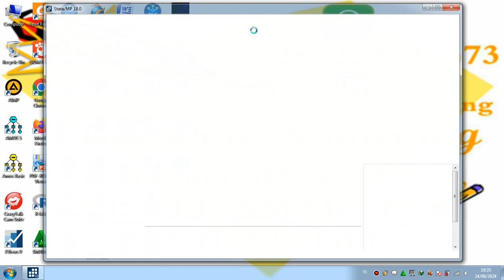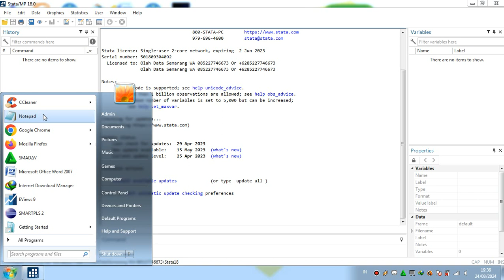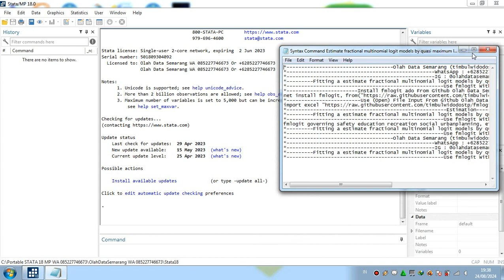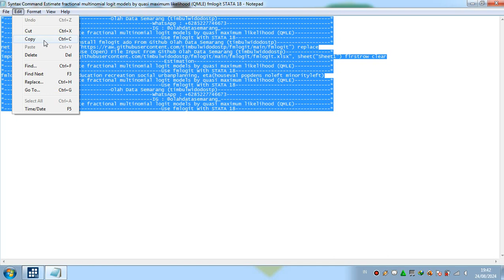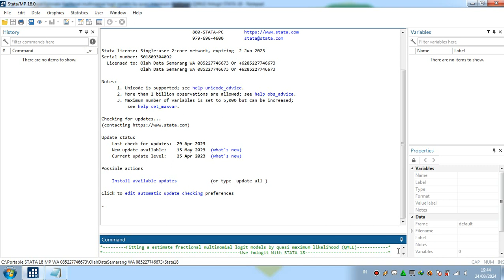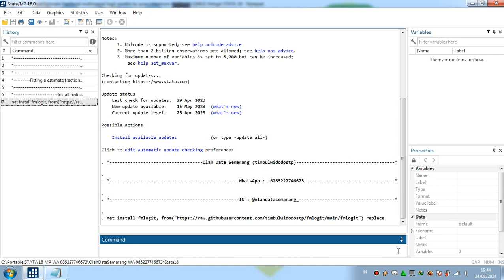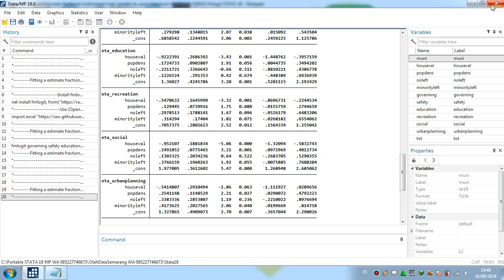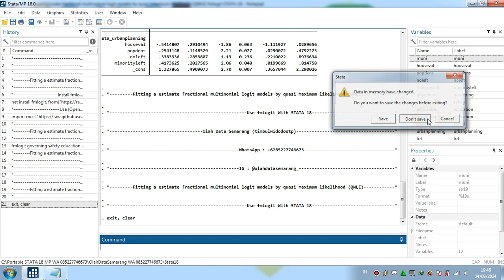Estimate fractional multinomial logit models by quasi maximum likelihood (QMLE) In fmlogit STATA 18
Fitting a estimate fractional multinomial logit models by quasi maximum likelihood (QMLE) Use fmlogit With STATA 18
Fitting a estimate fractional multinomial logit models by quasi maximum likelihood (QMLE) With STATA 18
fmlogit With STATA 18